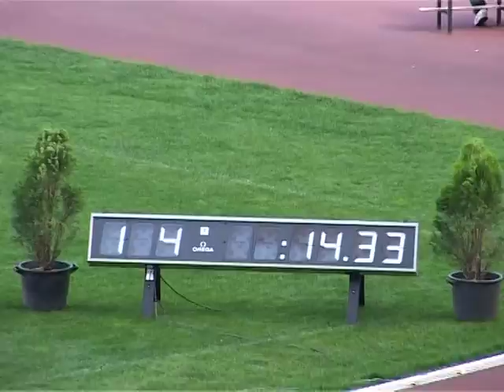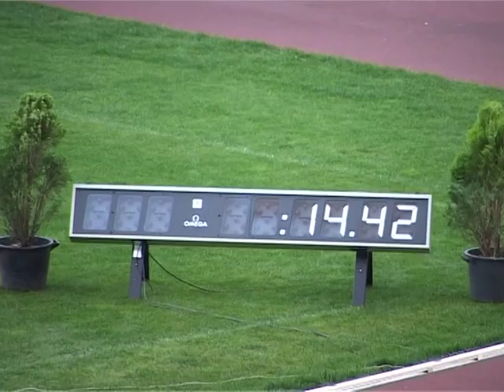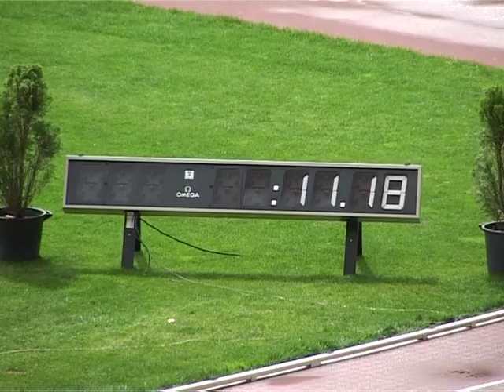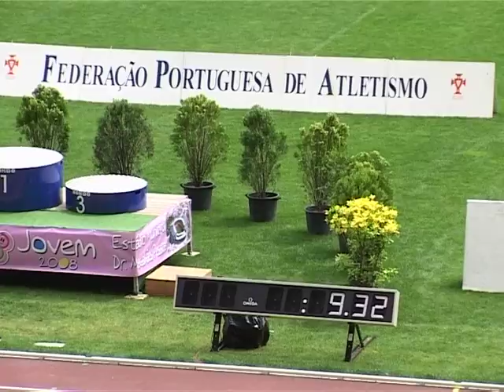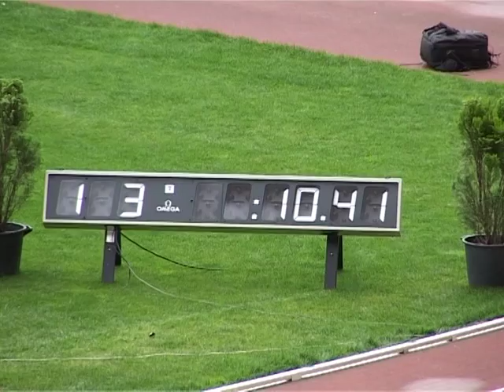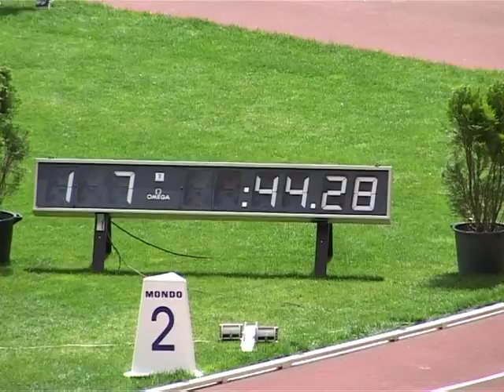Leiria 2008 - Final Nacional do Torneio Olímpico Jovem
Em 2008 a Final Nacional do Torneio Olímpico Jovem disputou-se em Leiria. Recuperamos para o Youtube o resumo da prova, onde é possível identificar alguns dos atuais atletas da seleção nacional.